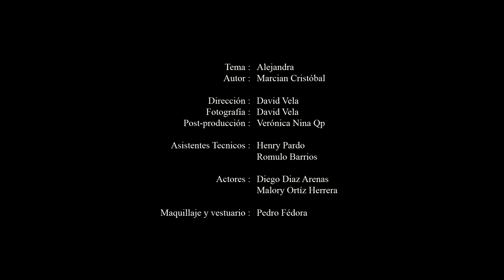WIÑAYPAJ - ALEJANDRA VIDEOCLIP OFICIAL HD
TERRIGENOS FILMS   - ALEJANDRA Wiñaypaj
Dirección: David Vela Perez
Post-Produccion - Color Grading: Veronica Nina Qp.
Producción: Jacob Almaraz
Maquillaje y Vestuario: Pedro Fedora
Asistencia Técnica: Henry Pardo Romulo Barrios
Asistencia de Producción: Jhomny Reyes Ayala
Actores: Diego Arenas - Malory Ortiz